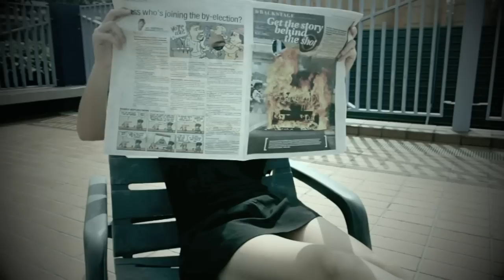splashmob trailer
With a mission of building a 100,000 litre water tank for a home for women in Kerala, India, Daniel Ruckdeschel initiated a swimming challenge to raise fund. It led to another fund-raising event organized by him and a group of friends: SPLASHMOB, a flashmob on water. Join us on the 1st flashmob on water in Singapore, 3 February 2013.